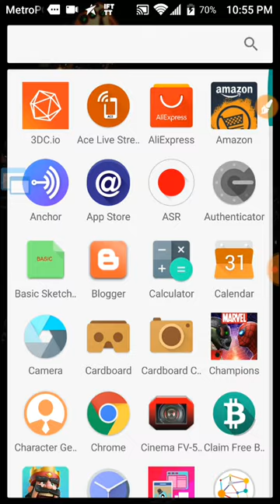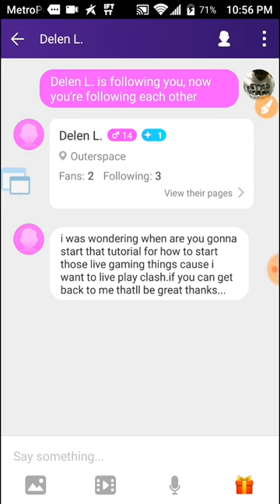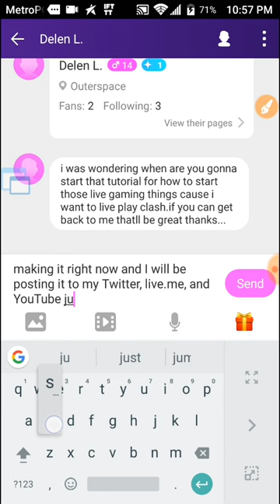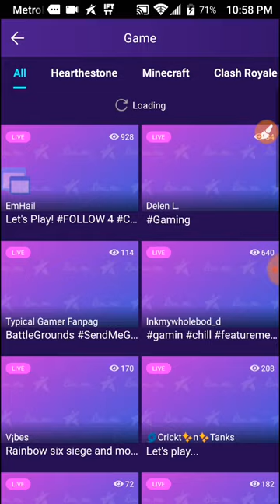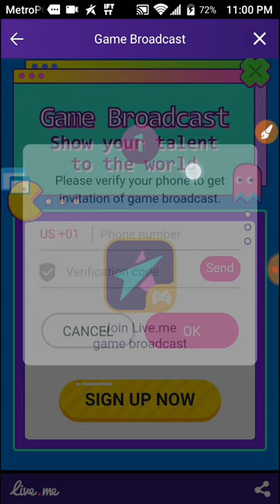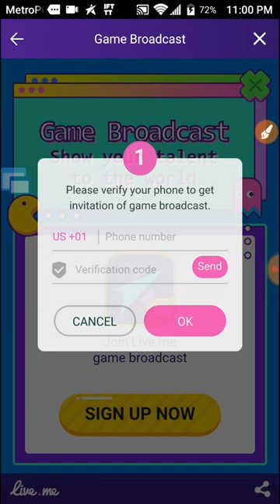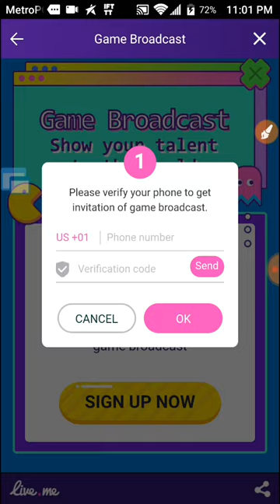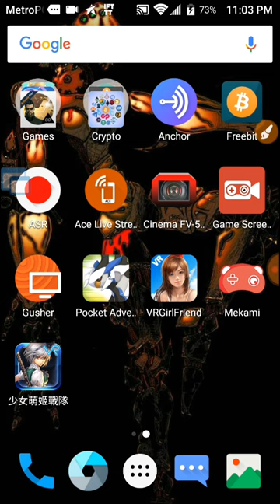How to live broadcast on live.me with mobile Android phone for Gaming gameplay and More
4:34 is when it starts

New Book For live.Me Users. Shows you the best way to start the app off right. Easy Money Fast guys. Get it before it's too late!!

Recorded by DU Recorder – Screen recorder for Android live

Download these games to play along and let me know what your in-game name is in the comment section so we can play together!

All Downloads Are Shorte Links which will take you to the page you are looking for after present you with an ad. feel free to skip the ad and make sure to maneuver the ad page carefully to refrain from accidentally clicking the wrong link.

FREE APPS for 3D ART/ 2D ART/ 3D MODELS/ SCULPTING

YOU’LL GET A 20% COMMISION OF WHAT EVERY PERSON YOU REFERRED HAS EARNED!

Debonair Gaming is new to your ears but not to the game and enjoying every bit of this year. We hope you are too.